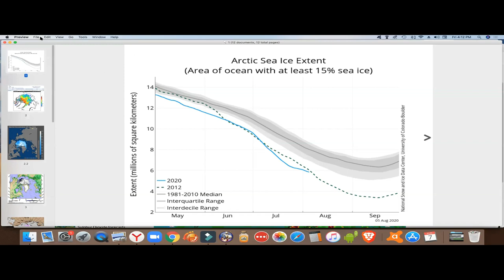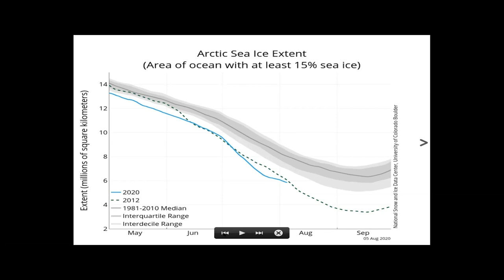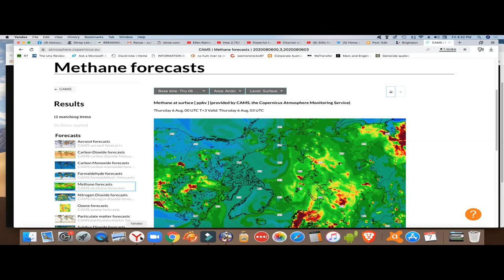A discussion with Jennifer Hynes on Arctic ice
I was joined today in discussion with Jennifer Hynes who is second-to-none in her work on abrupt climate change and methene.

Here are her two presentations:

The Arctic Methane Monster's Rapid Rise

Methane Monster II - Demise of the Arctic